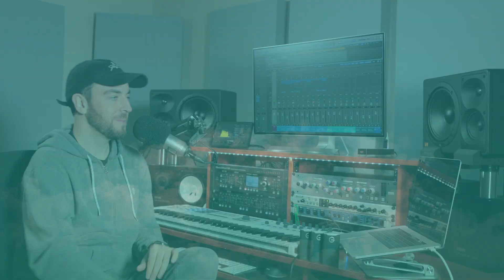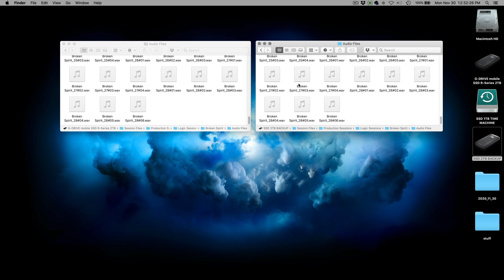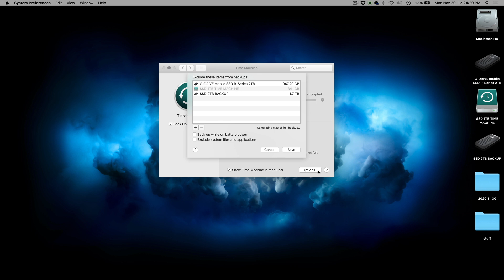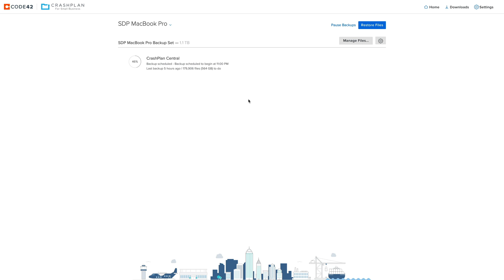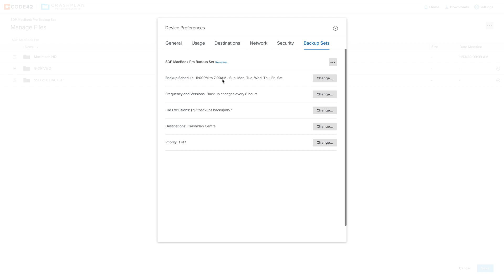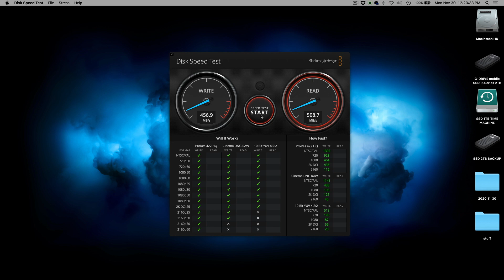External Hard Drives and Cloud Backups (Studio Tips)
Updated! In this tutorial, I'll share how to utilize external hard drives and cloud backups in the studio to maximize DAW performance, efficiency and redundancy for your audio files.

G-Technology 2TB G-Drive Mobile SSD (2x)
G-Technology 1TB G-Drive Mobile SSD
G-Technology 1TB G-Drive Mobile
Caldigit T3 Plus Thunderbolt 3 Dock

*I have the Musician Plus plan

0:00 - Intro
0:52 - External SSDs
1:58 - Cloning
2:59 - Time Machine Backup
3:48 - Cloud Backup
5:25 - Buying Recommendations
6:28 - Connection Type and Speed Test
7:37 - Storage Size